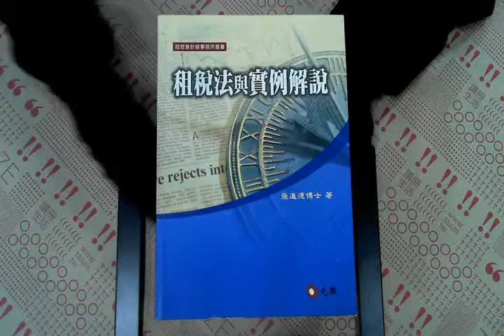TAAZE｜【租稅法與實例解說】 二手書書況 9789868233317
TAAZE｜讀冊生活網路書店「【租稅法與實例解說】」，找二手書請至